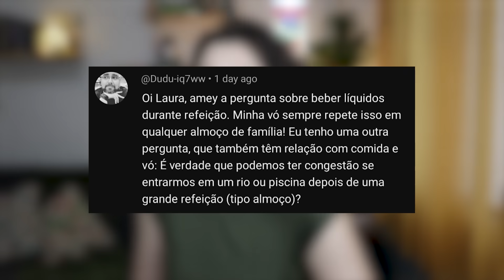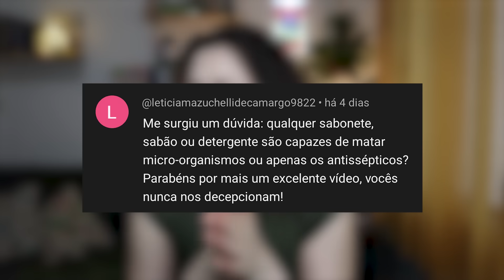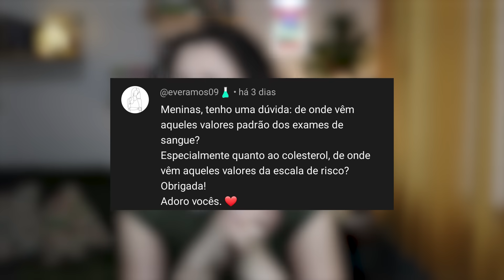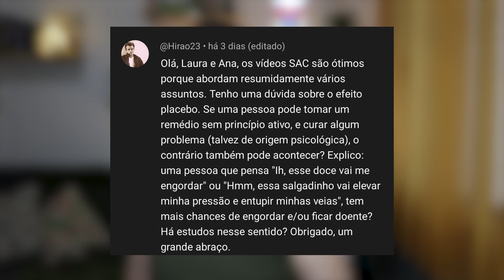Faz mal entrar na água depois de comer?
00:00 - introdução
00:22 - Pode nadar depois de comer?
02:21 - Qualquer sabonete mata bactéria?
04:29 - De onde tiram o valor de referência dos exames de sangue?
09:02 - Existe efeito contrário de placebo?

Roteiro: Laura Marise
Produção: Laura Marise
Edição: Laís Maurelli
Design da miniatura: Andre Charneski

Referências:
Which Soap is Best? - MN Dept. of Health.

Livro Super-Heróis da Ciência:

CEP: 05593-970